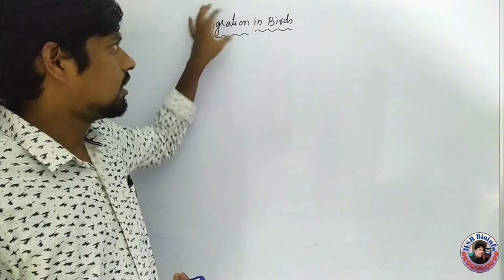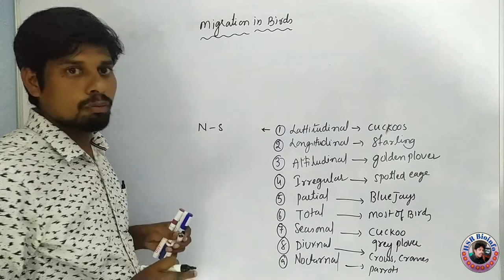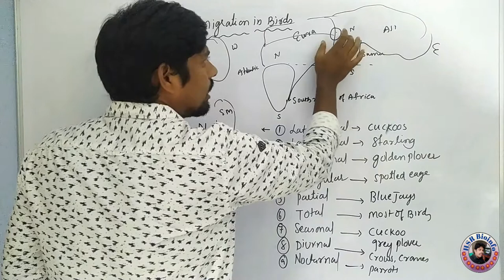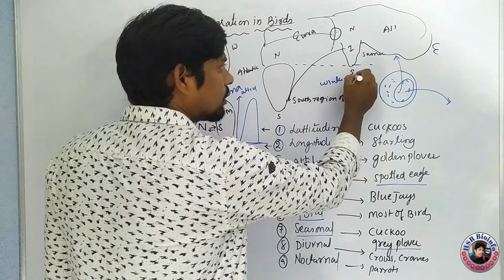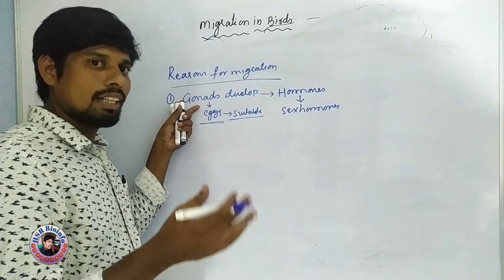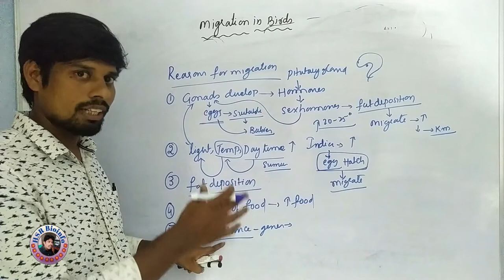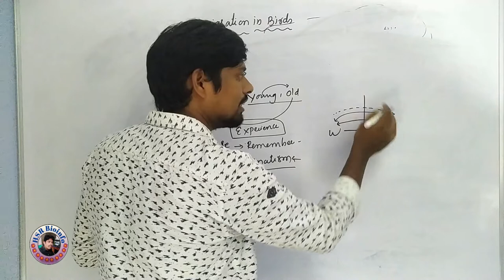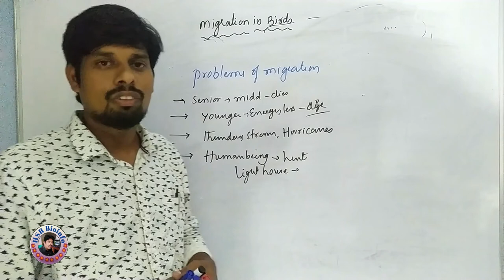Migration in birds -Single file | migration in Aves | migratory birds | hsr bioinfo